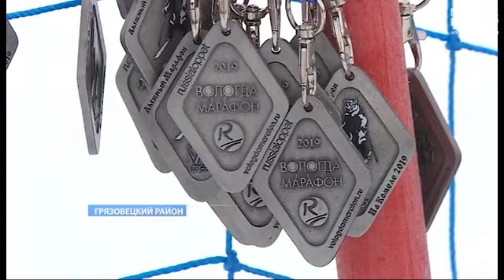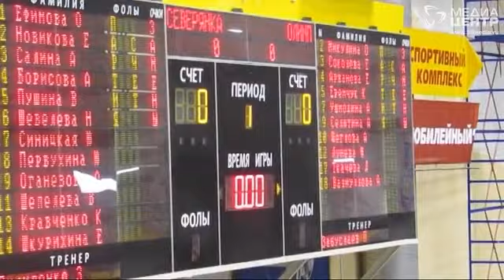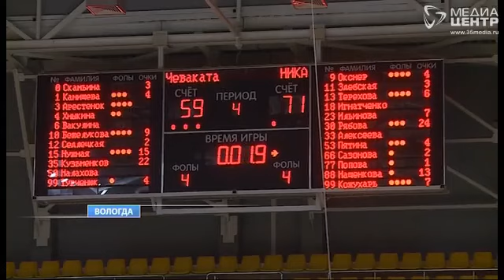Дистанция 25.01.19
В этом выпуске:

- рекордная победная серия "Северстали" в чемпионате КХЛ прервалась;
- "Северянка" продолжает удерживать первенство в чемпионате Высшей Лиги "А";
- большой лыжный марафон прошёл под Вологдой;
- череповецкая хоккеистка - победительница турнира в США.